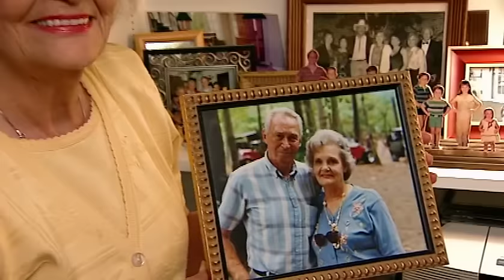Alan Jackson I Want To Stroll Over Heaven With You!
Alan Jackson singing "I Want To Stroll Over Heaven With You" which is a very touching song that was written  by CARL L. TRIVETTE in 1952. He wrote this song for his wife Marilee Rasnake. She requested this to be sung at her funeral. So, when she died in 2003, Carl recited the song as a eulogy to her. Alan Jackson recorded the song in 2006.